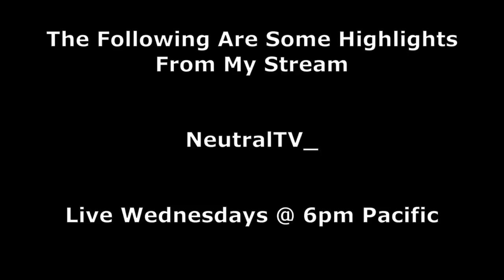Hilarity Ensues In 7 Days To Die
Just some clips from my stream guest starring my brother.

Catch me live Wednesdays at 6pm on Twitch.
NeutralTV_